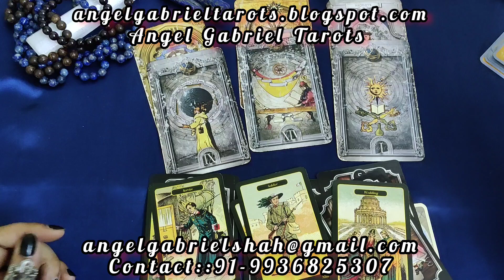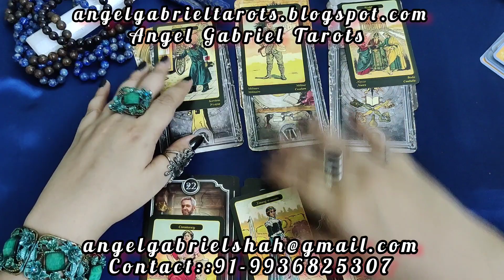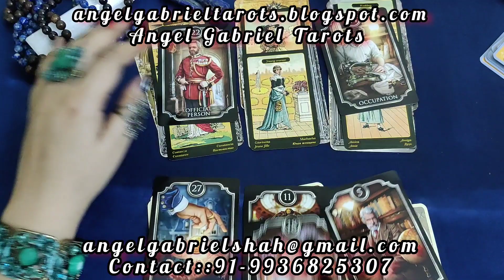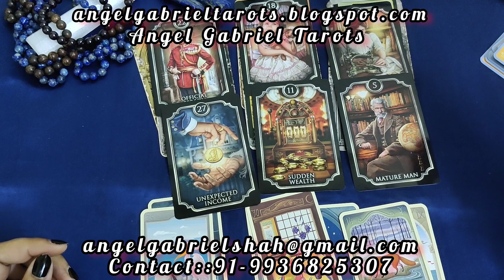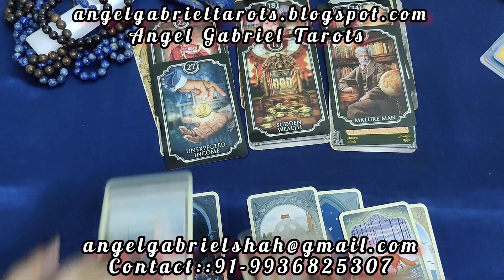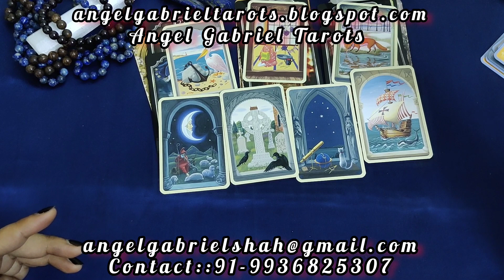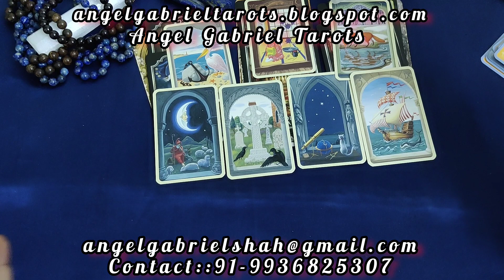मकर राशि का जून 2023 कैसा रहेगा? Message from Devine Energies!!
message from the Angels for the month of June 2023